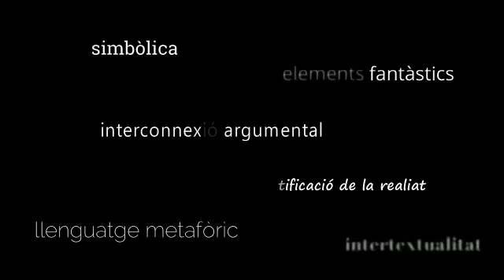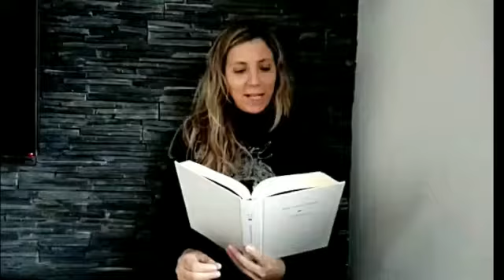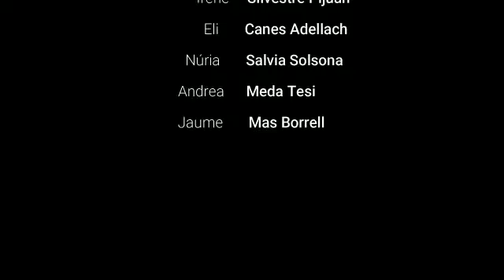Biblioteca de Bellvís - Sant Jordi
Amb homenatge a l'any Barceló la Biblioteca de Bellvís ha preparat aquest vídeo per Sant Jordi amb la col·laboració d'un gran nombre d'usuaris.